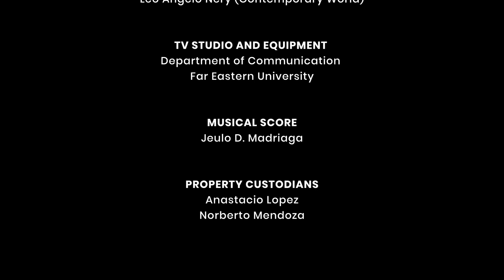FEU Public Intellectual Lecture Series | Joy Aceron | Part 1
Joy Aceron talks about Fighting Corruption in this episode of FEU Public Intellectual Lecture Series.